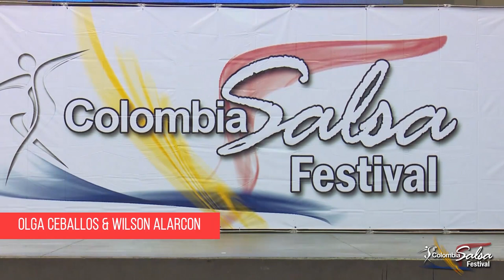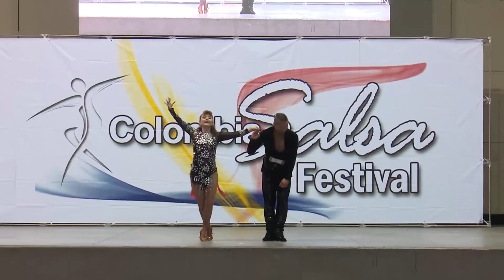Colombia Salsa Festival 2016, Salsa +70 No Acrobacia, Olga Ceballos y Wilson Alarcón